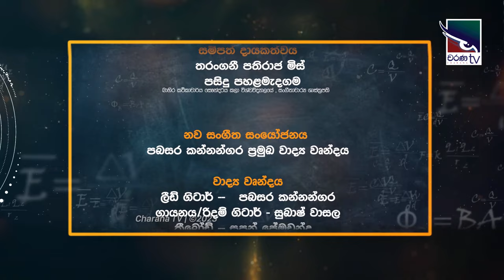Tharangani Mis | Adaraneeya Dissapamok